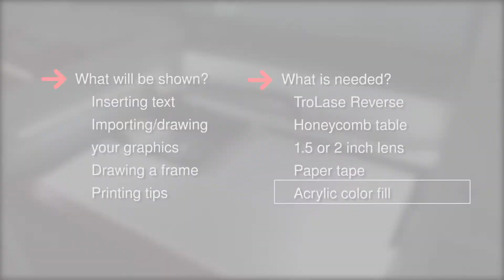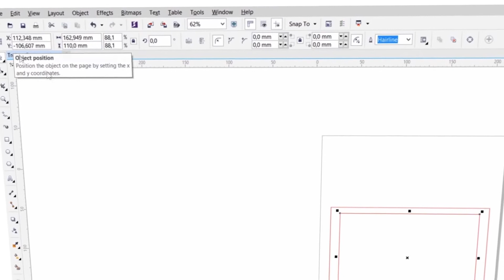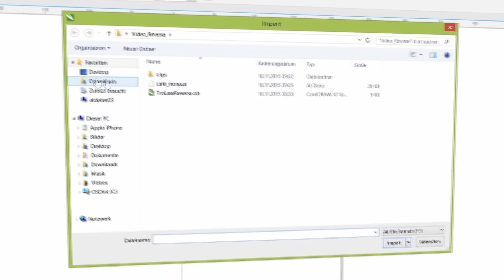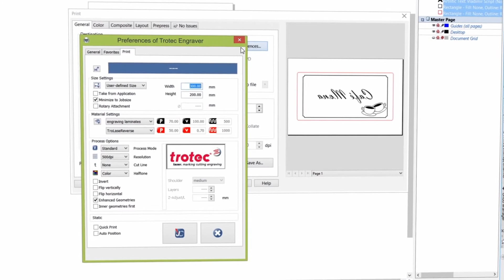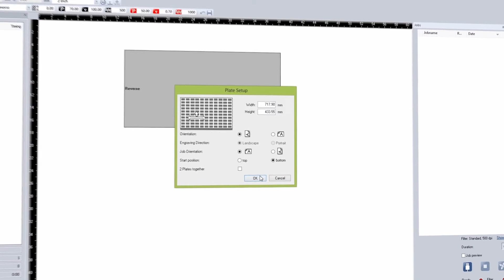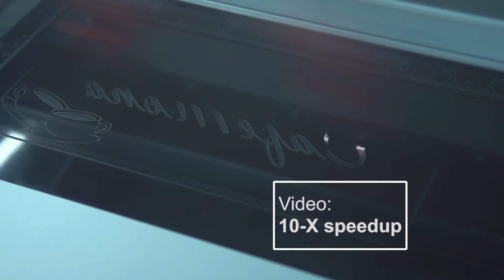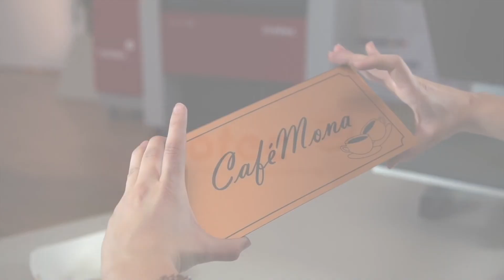Trotec Laser: Engraving on TroLase Reverse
Watch as we take you step-by-step through our tutorial on laser engraving a sign on TroLase Reverse.

We will also show you how to best color fill the sign with different colors on the back.

Purchase your TroLase Reverse Laminates today!

Be the first to get updates!